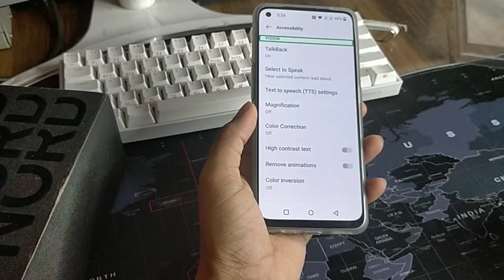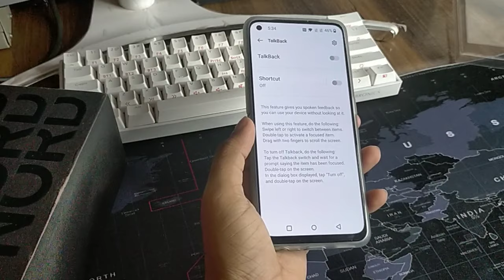How to turn off TalkBack double tap to activate In oneplus nord ce 2 lite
oneplus nord ce2 talkback off
oneplus 7 talkback off
how to turn off talkback on oneplus 9r
oneplus 8t talkback off
oneplus talkback off in hindi
oneplus nord ce talkback off
oneplus 9r talkback off
oneplus nord 2 talkback off
oneplus nord talkback off

dtechside is The Best YouTube Channel.We Upload Gadgets & Accessories Unboxing & Review And Mobile/Phone/Pc Fix Error,Gaming Solution,Secrets Features,On Demand Tech Support & Many more TechVideos in Hindi.

Tips and tricks,Hidden features,Top 10 cool features,Secret setting,How to use secret settings,How to manage,How to update